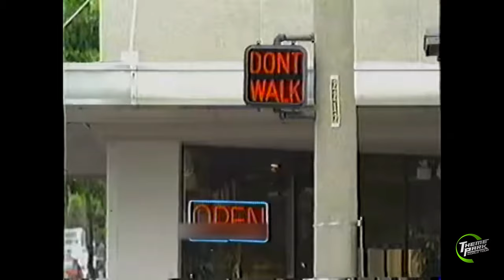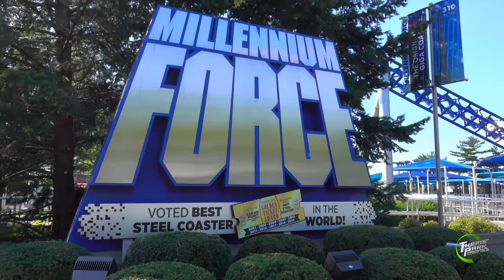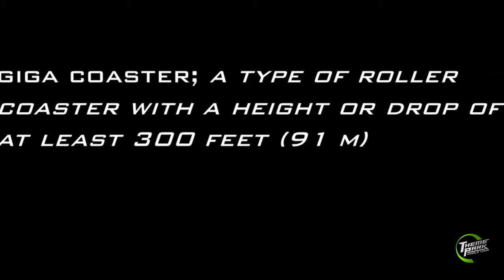Millennium Force | The World's First Giga Coaster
Millennium Force at Cedar Point, Sandusky Ohio.

The worlds first 'Giga Coaster' reaching a height of 310 feet and a drop of 300 feet, the ride has reached speeds touching on 93mph.

Ride designer Werner Stengel claims it to be one of his favorite ever rides, high praise indeed. What do you think of this 300+ft high roller coaster?

All other footage is my own.